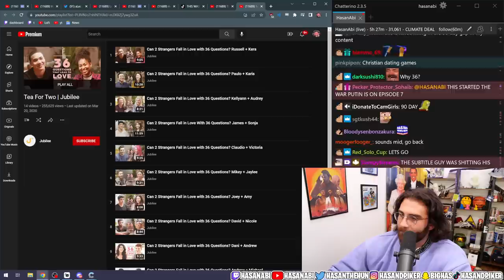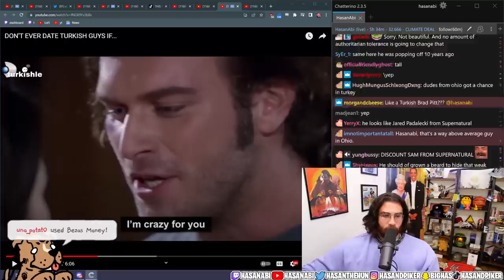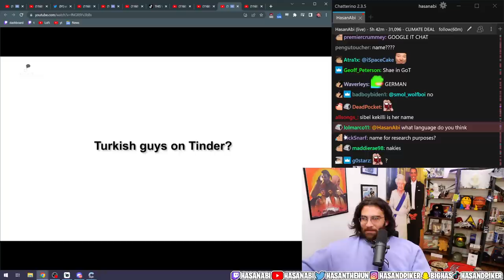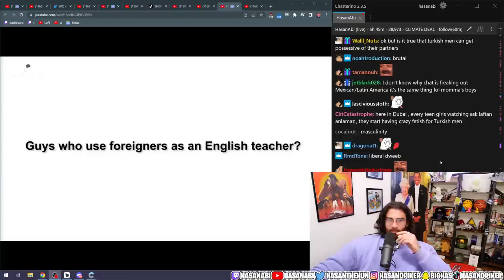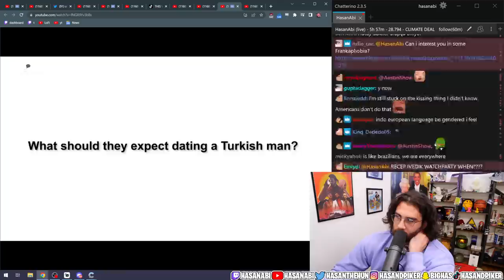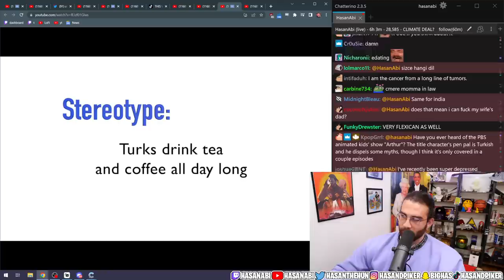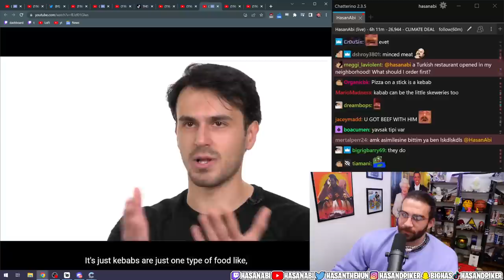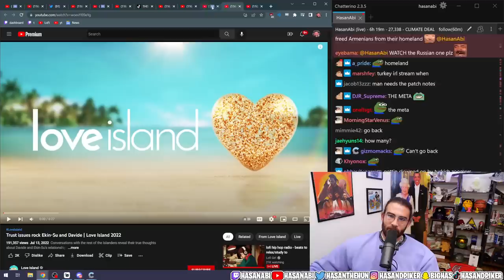HasanAbi Teaches You About Turkey